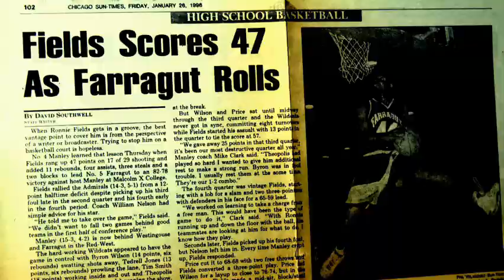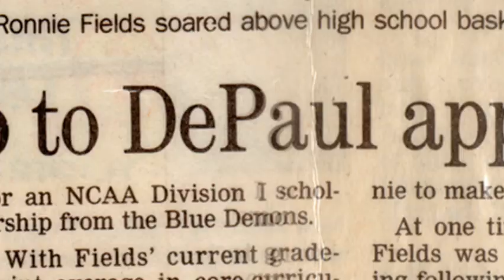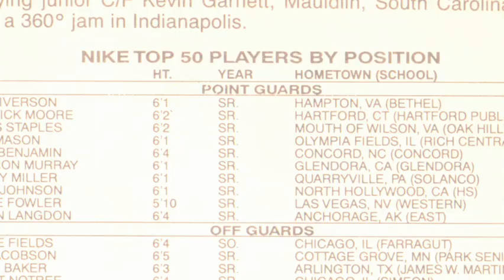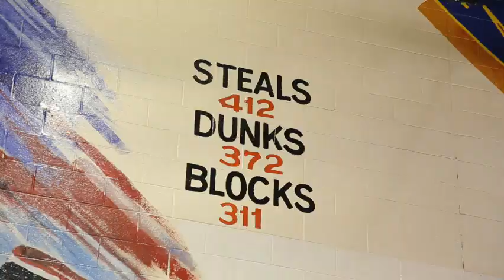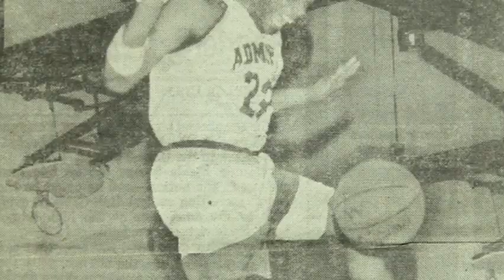The High School Basketball Legend Ronnie Fields Documentary Trailer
Please contribute to the funding of this documentary on Kickstarter

Let's get this funded ASAP!! Please share with others.